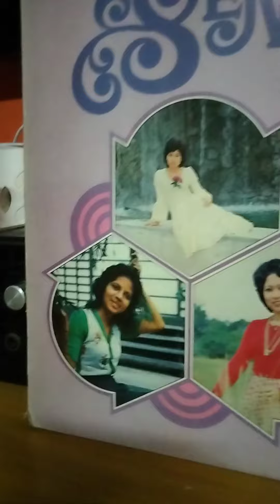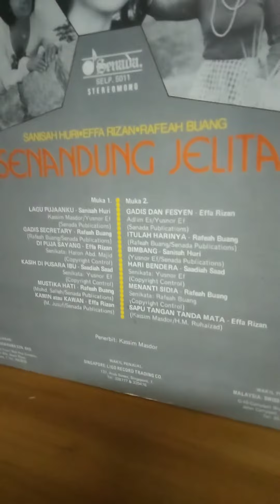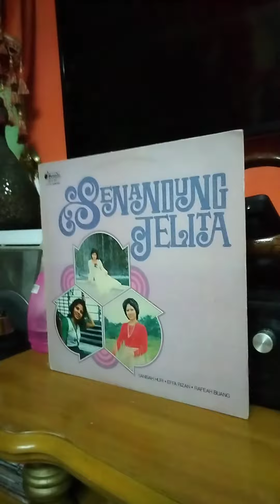Di Puja Sayang oleh Effa Rizan. Lp version at my apartment.